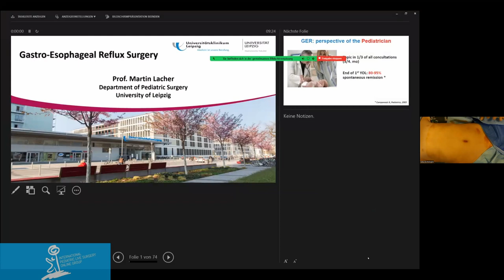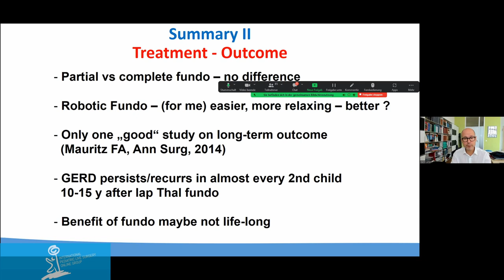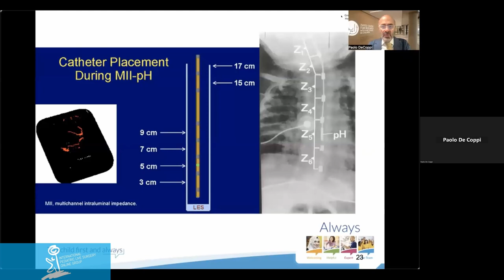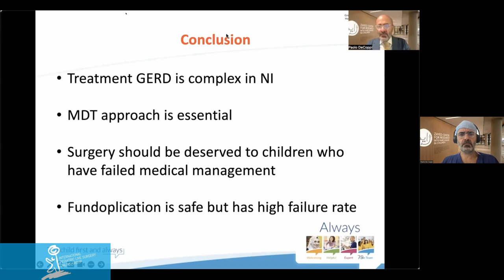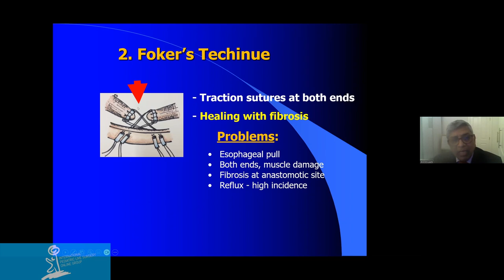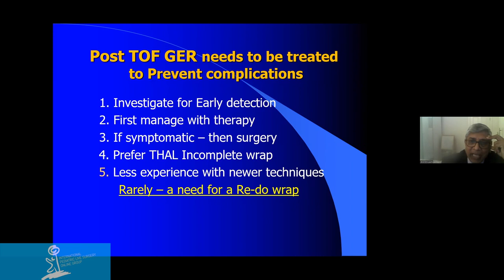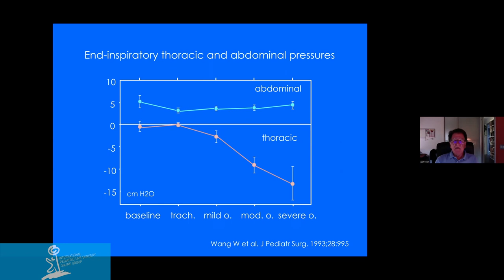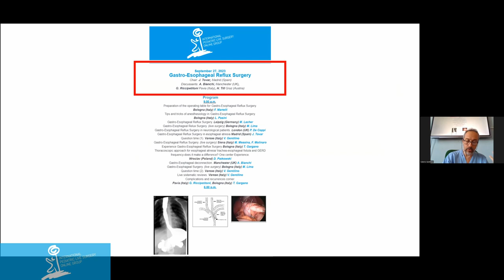Gastro-Esophageal Rreflux Surgery - part_1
Gastro-Esophageal Rreflux Surgery
- Morning Session -